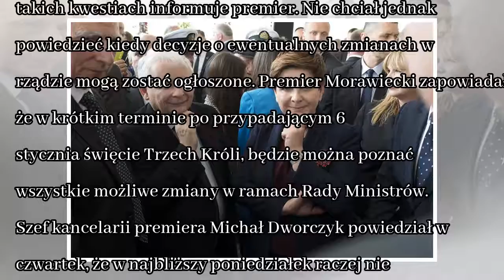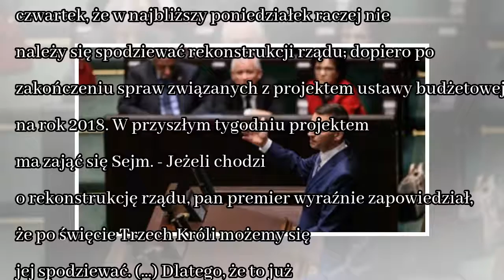News Rozpoczęło się spotkanie kierownictwa PiS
Po godz. 17 rozpoczęło się spotkanie kierownictwa Prawa i Sprawiedliwości w siedzibie partii przy ul. Nowogrodzkiej. Rozmowa dotyczyć ma spraw bieżących oraz zapewne zapowiadanych na styczeń zmian w r...